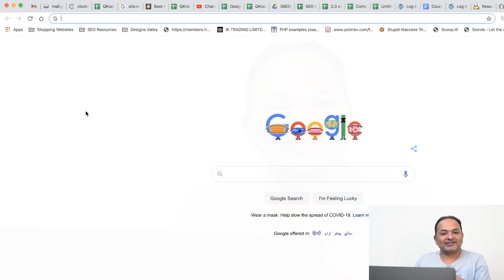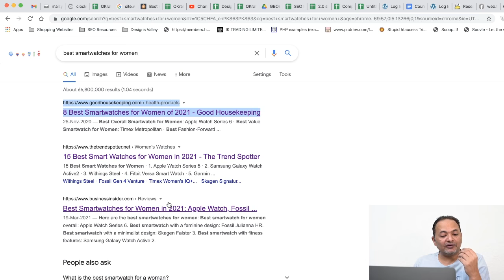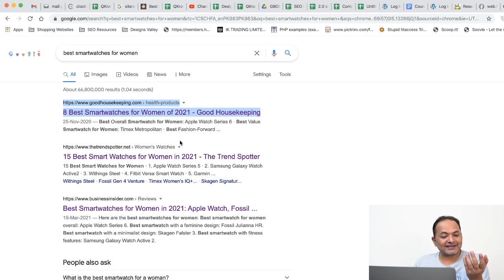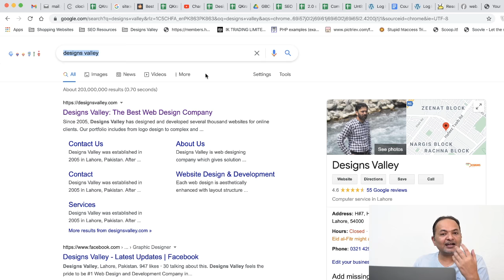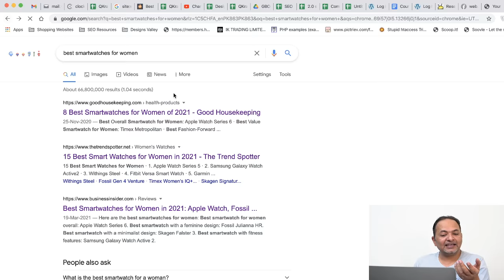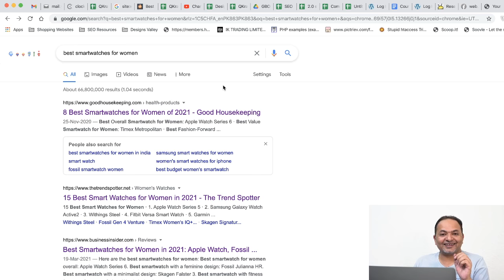What is SEO or Search Engine Optimization? SEO Free Course | Lecture 1